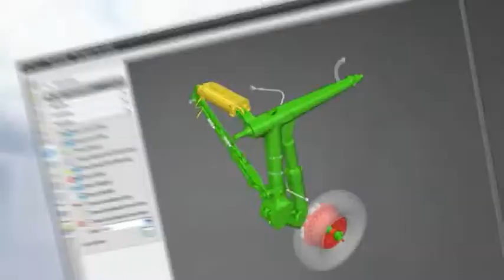NX CAD - HD3D - źródło informacji o projekcie